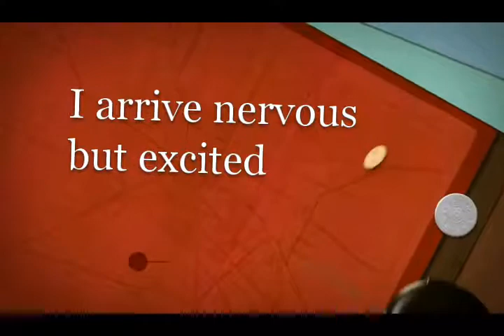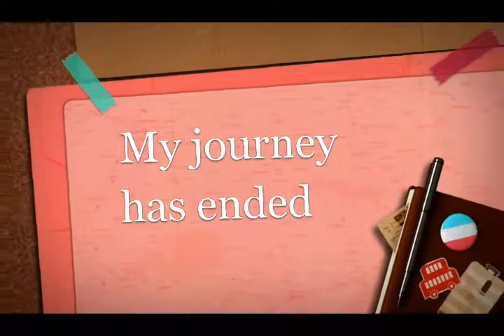Things to do in San Jose by Urban Advetures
Get into the swing of pure life on San Jose tour with Urban Adventures